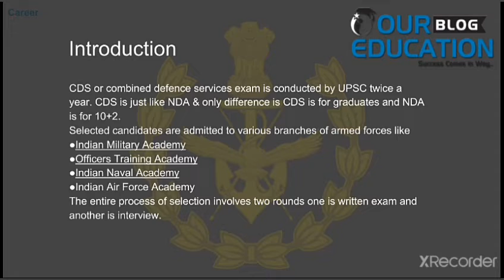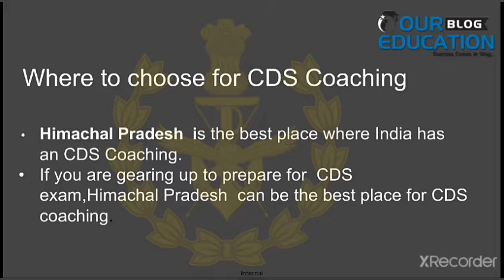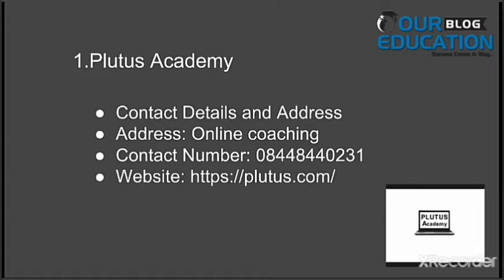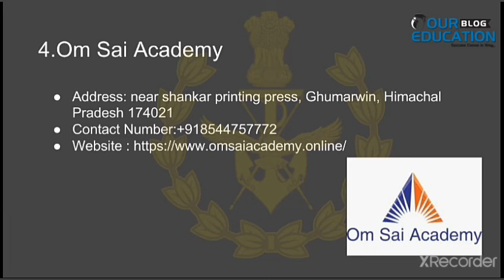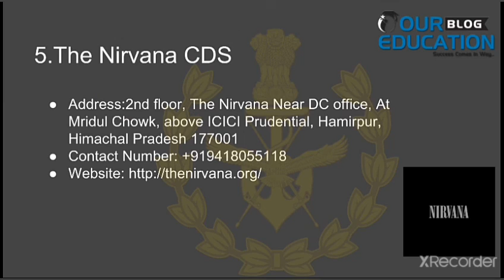Best CDS Coaching in Himachal Pradesh | our education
In this video we will provide the information for CDS Coaching in Himachal Pradesh  for better Preparation of all the student for their better preparation in India.

If you want to prepare for CDS  examination and thinking to join coaching for preparation than this video is for you where I am going to discuss those things which we should keep in mind while joining coaching

If you want to know , you should watch this full video .

Must see -

Plutus  Academy
Courses offered - CDS, CDS Interview, online CDS coaching, classroom CDS coaching, offline CDS coaching, weekend CDS coaching

The Hinduzone
Courses offered - CAREER GUIDANCE in free personalized approach

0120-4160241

Mrunal.app